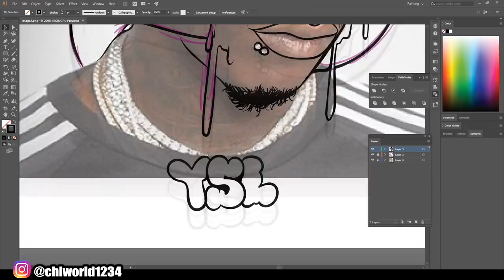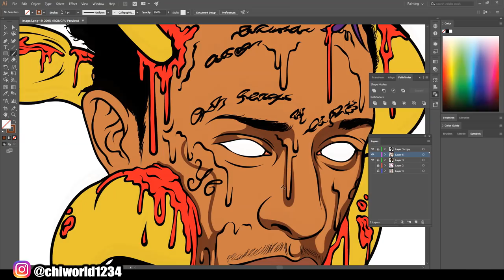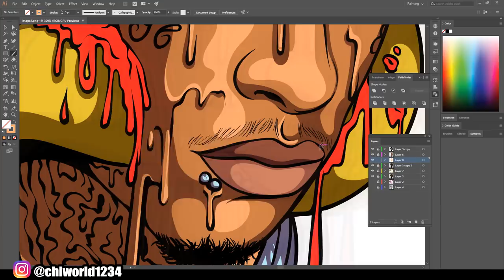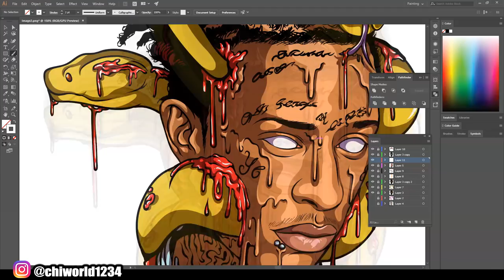Young Thug - Cartoon Speedart / Adobe Illustrator [Official Sign Video]